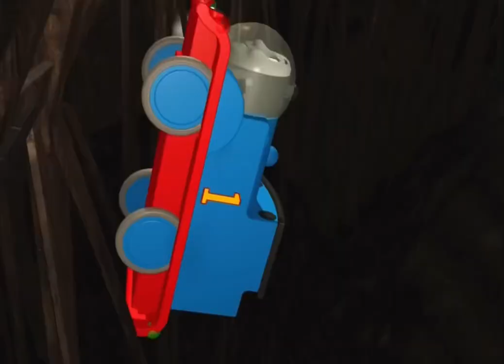GG Thomas & The Ulfsted Mines